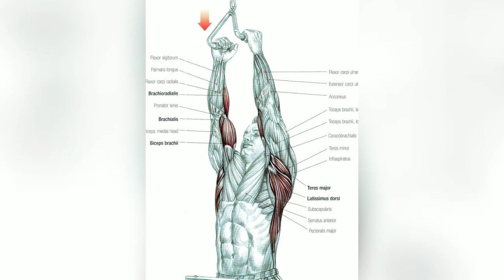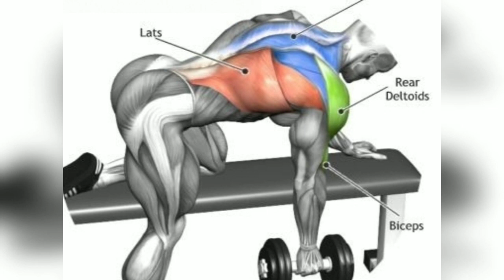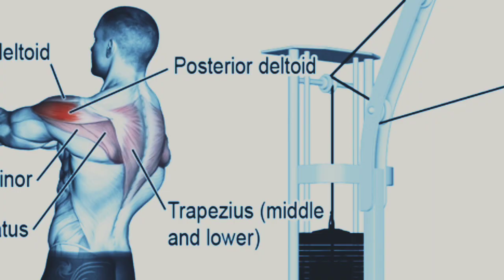2 Min Back & Arms Workout PERFECT Back Workout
Ejercicios:
1. CHEST SUPPORTED INCLINE PULL DOWN- 3x12 at 100 lbs

2. DUMBBELL ROW- 3x10-12 at 40 lbs

3. CHEST SUPPORTED BARBELL ROW- 3x8   REST PAUSE +5-8 at 115 lbs

4. ROPE PULL- 3x15 at 50 lbs

5. EZ BAR BICEP CURLS- 3x15 at 45 lbs